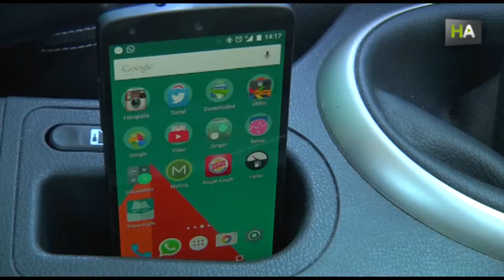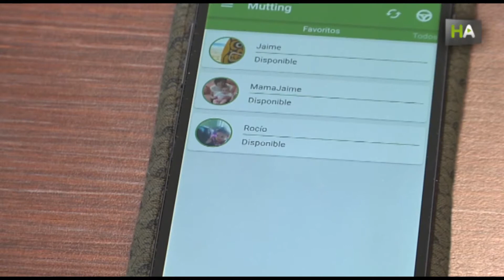НА Mutting - приложение, блокирующее мобильный телефон, когда Вы за рулем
По статистике, около 40% аварий в Испании происходит из-за невнимательности водителя, в частности, из-за разговоров по мобильному телефону. Чтобы решить эту проблему, группа молодых андалузцев предложила приложение Mutting для мобильных, которое блокирует устройства во время движения машины. Оно не принимает звонки и сообщения, а звонящие получают оповещение о том, что владелец телефона находится за рулем.